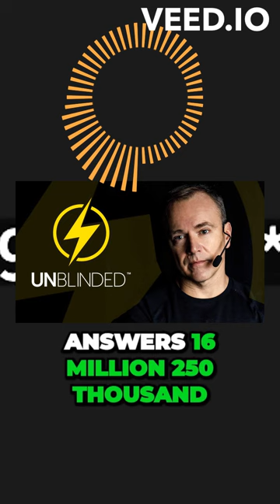Insane Federal Court Rule Reveals Evidence About Emotional Decision Making # Shorts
Imagine this: A federal court rule has uncovered fascinating evidence about the role of emotions in our decision-making process. It's truly insane! 😱